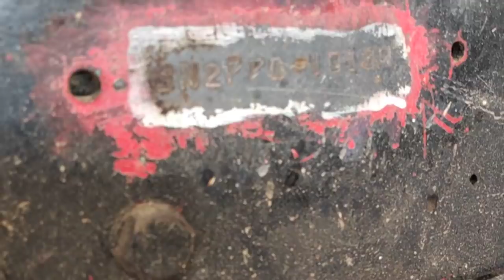12 ล้อคันที่จะเปลี่ยนเครื่องมาถึงอู่ป๋าเหลาแล้ว ก็ทำการลื้อเลยคับไม่รอช้า